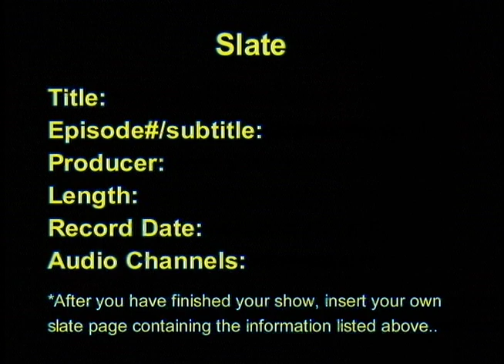Chic-A-Go-Go #268 (2002, Full Episode) Live w/ King Louie One Man Band & Jamaican One Man Band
This was originally a live cablecast, part of an international One Man Band festival called Uno-A-Go-Go. From our all-ages, Chicago cable access dance party.